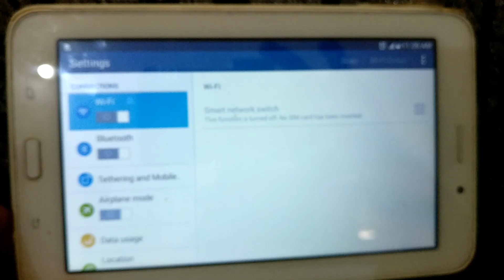How to activate aeroplane mode in Android Tab | Samsung Tab 3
Hello friends,
This video contains tutorial of  How to activate aeroplane mode in Android Tab

Included contents in this video -:
1. How to activate aeroplane mode in Android Tab
2. How to enable aeroplane mode in Android Tab
3.How to turn on aeroplane mode in Android Tab